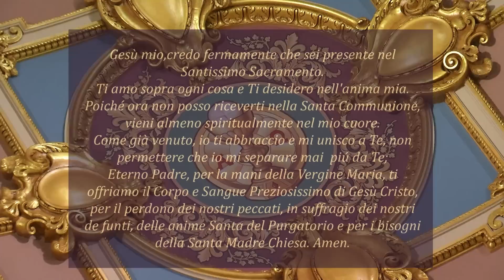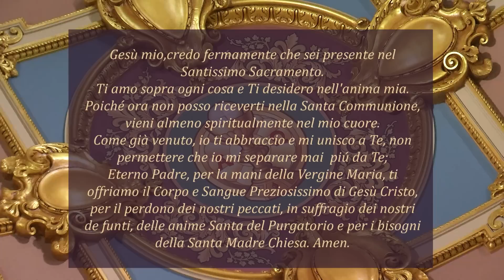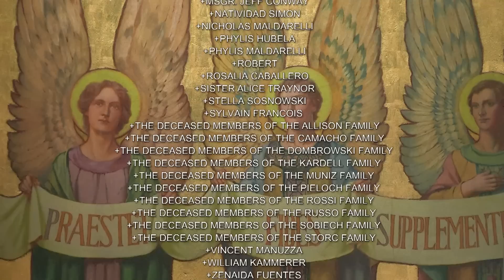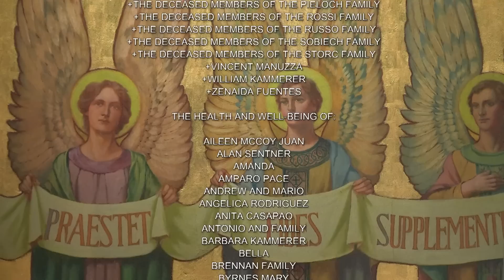Santa Messa Domenica 26 Marzo, 2023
TeleMATER in collaborazione con NET TV vi porta a casa la Santa Messa, anche per coloro che non possono uscire, cosicché possano partecipare alla comunione spirituale nella preghiera.

Questa settimana la Messa e' celebrata nella Co-Cattedrale di San Giuseppe Brooklyn, NY.

Potrà essere vista su YouTube al seguente link a partire da Sabato sera:

TeleMATER vive solo di donazioni e della vostra generosità.

Vi ringraziamo per i vostri contributi, che ci consentono di portare la Parola del Vangelo, in Italiano, nel mondo.

Continuate ad aiutarci anche la più piccola donazione può fare la differenza.

Grazie